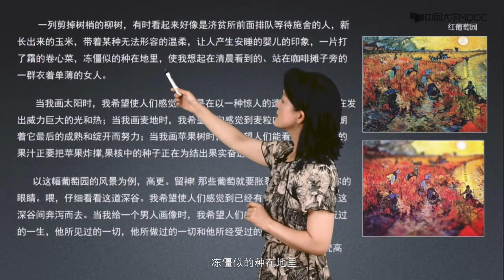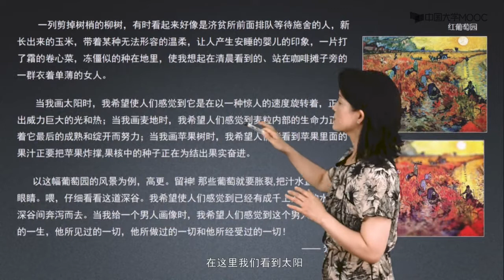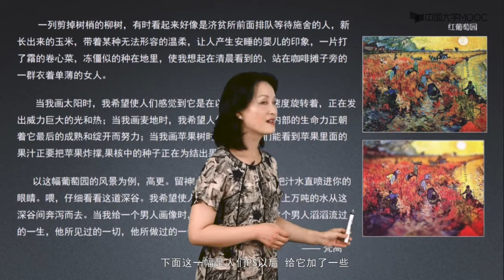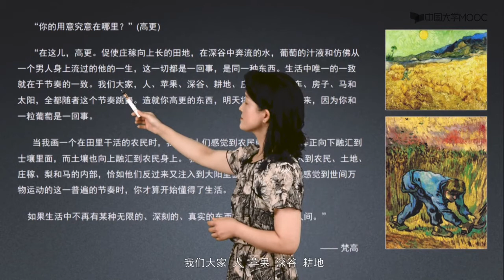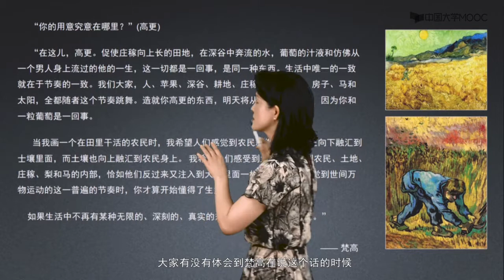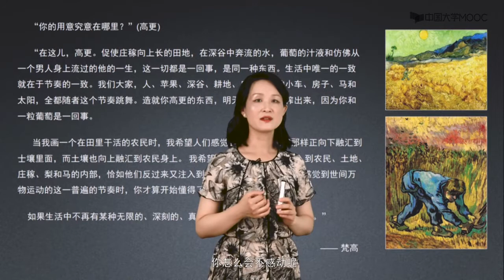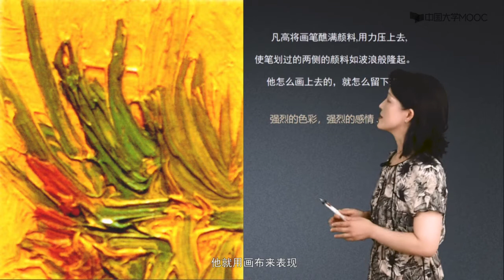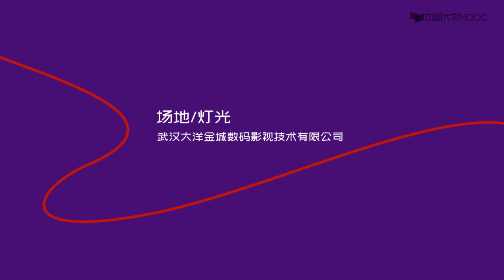10 2 1 生命的向日葵#美术鉴赏